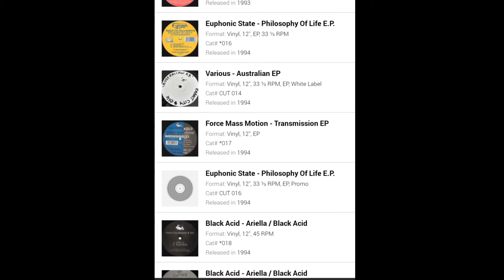Rabbit City Records - Hardcore Rave Record Collection Journey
Huge respect to Mike Wells of Force Mass Motion, Gordan Matthewman, Colin Faver, and all the other artists featured in this video.

All tracks featured in this video are listed below.

4:22 -  Razor Boy and Mirror Man - Beyond Control - 1991
5:00 -  Razor Boy and Mirror Man - Cutter Mix - 1991
7:28 -  Digital Domain - I Need Relief - 1992
10:25 -  Force Mass Motion - Reach Up (Remix) - 1992
11:50 -  Force Mass Motion - Take Me Higher - 1992
13:52 -  Force Mass Motion - Miami Burnin' - 1992
15:56 -  Force Mass Motion - Explosion - 1992
17:54 -  Force Mass Motion - VNE - 1992
18:11 -  Force Mass Motion - Let It Move You - 1992
18:48 -  Force Mass Motion - V.N.E (Thief of minds mix) - 1992
20:58 -  Force Mass Motion - Collision Course - 1992
23:36 -  Force Mass Motion - Esthisis - 1993
25:44 -  Force Mass Motion - Sub Sonix - 1993
27:53 -  Force Mass Motion - Force Format - 1993
29:20 -  Force Mass Motion - Panic - 1993
31:35 -  Force Mass Motion - Jack of Diamonds – 1992